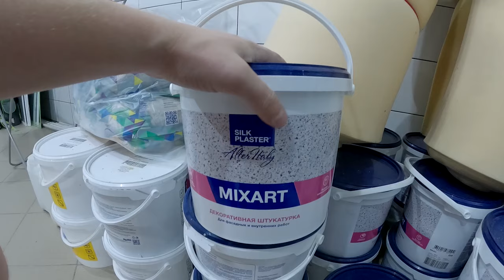Как построить сауну на цокольном этаже.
✔ Платформа Сауна в цокольном этаже не делай так никогда!!!
Говорили мне хейтеры, но у меня она уже целый год работает в цокольном этаже и все отлично, более того, в ней настолько сухо, что я решил комнату отдыха сделать из гипсокартона. сегодня покажу, как это получилось.
 а так же, обои силк пластер (silk plaster) ERID: 2VtzqvWqcKt, поэтому необходима маркирока саморекламы по закону РФ.